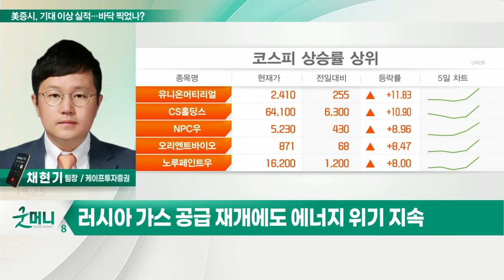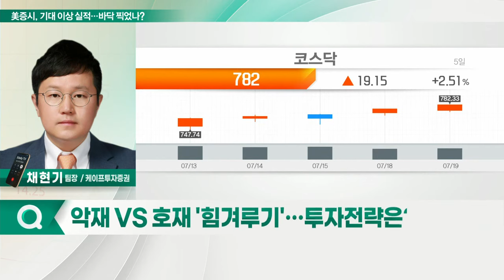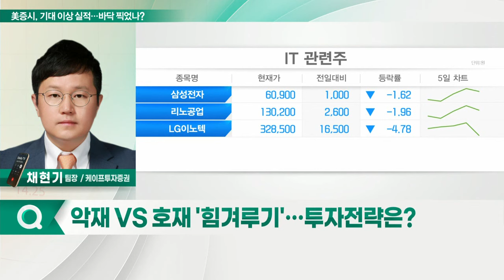美 증시, 기대 이상 실적… 바닥 찍었나?_정성일의 투자 인사이트 (20220720)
- 매크로 환경 측면에서 호재와 악재 공존
- 주택매매 선행지표 부진 VS 7월 75bp 인상 가능성
- 2분기 실적 기대치 하향 VS 은행주 중심 예상치 상회

Q. 악재 VS 호재 '힘겨루기'… 투자전략은?
- 러시아 가스 공급 재개에도 에너지 위기 지속
- ECB 금리 인상 시 유로존 금리 텐트럼 부담
- 연준 긴축 강도 조절 '긍정적'… 연말까지 금리 상승은 지속
- 증시, 단기 반등 고려… IT·음식료·통신 업종 주목